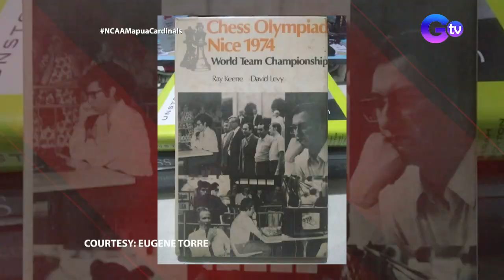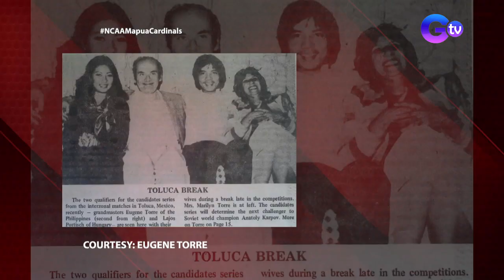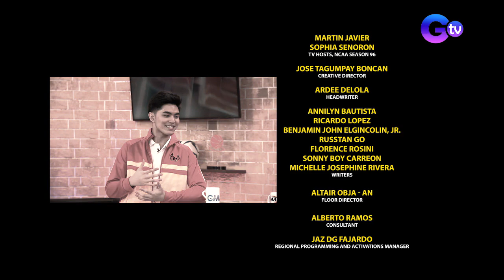Rise Up Stronger: The Road to NCAA Season 96 | June 3, 2021 (Full Episode)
Viva Mapua! In this episode, we highlight one of the top schools not just in the country but also in Asia: Mapua University! We take a look at its legendary sporting history, its achievements, and its athletes like the Olympic medalist Simeon Toribio , Chess Grandmaster Eugene Torre, Coach Chito Victolero, Coach Joel Banal, and Kelvin dela Peña. Former and current Mapua cardinals also joined us in a fun-filled afternoon.

Get to know the NCAA athletes, coaches, and teams on 'Rise Up Stronger: The Road to NCAA Season 96,' hosted by Martin Javier and Sophia Senoron, which airs everyday on GTV.